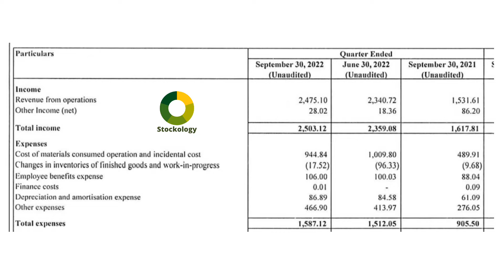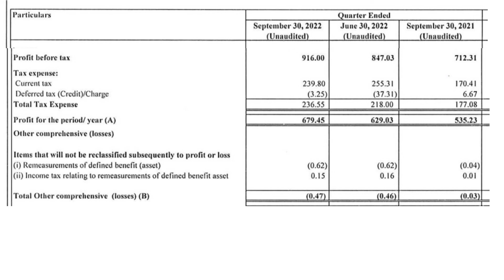Clean Science and Technology Ltd Q1 Results l Clean Science and Technology Ltd Q2FY23 Results